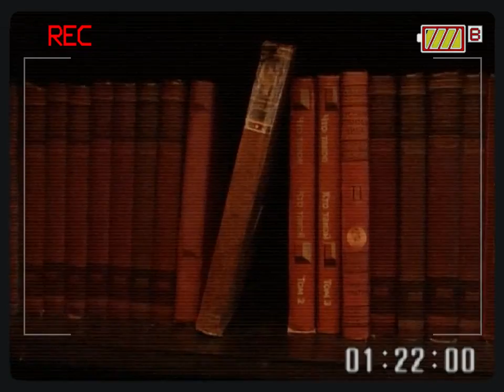Let's Play Fear- Part 3: Behind the green door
This isn't the type of money shot I was expecting.